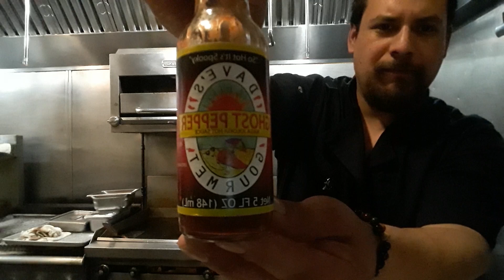Ghost Pepper,Carolina Reaper,Habanero,And Buffalo Wings Review